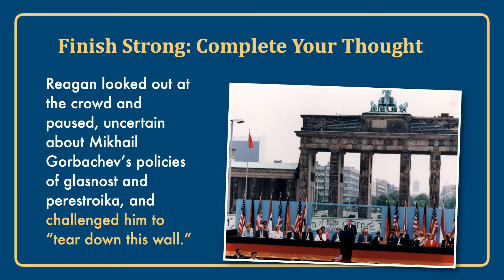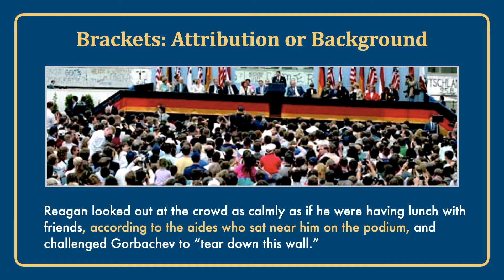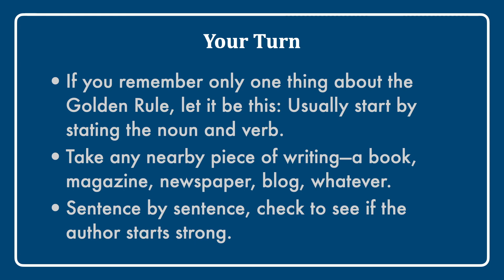The Golden Rule of Writing (8): Ronald Reagan and the Imperative to 'Start Strong, Finish Strong'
The Golden Rule of Writing tells us to make everything a journey. The Golden Rule also provides a shortcut: start strong, finish strong.

The examples in this video show how to do it.

• The Golden Rule of Writing (9): Bill Nack and the Imperative to 'Start Strong, Finish Strong'